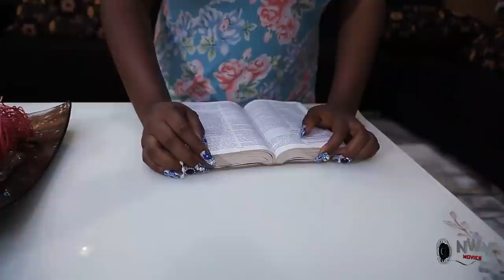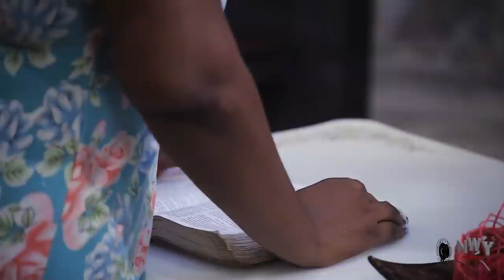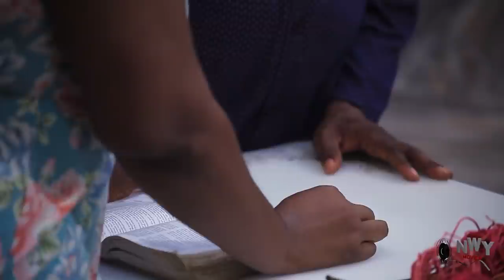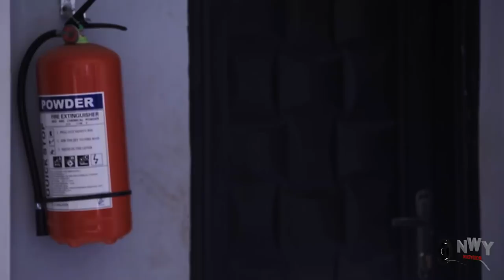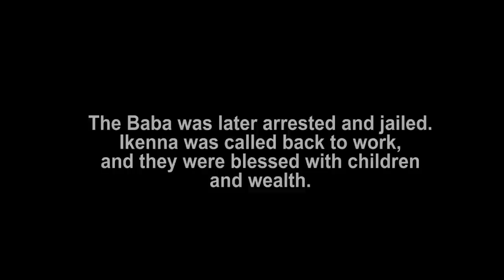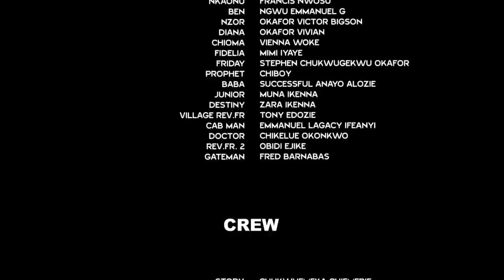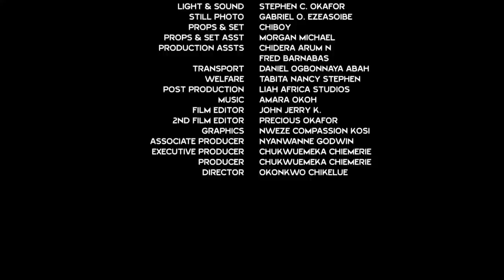Diary Of A Single-Father - Frederick Leonard & Uju Okoli 2021 Latest Nigerian Movie